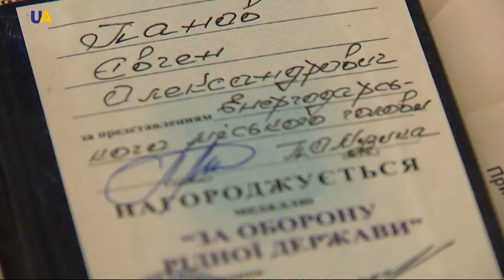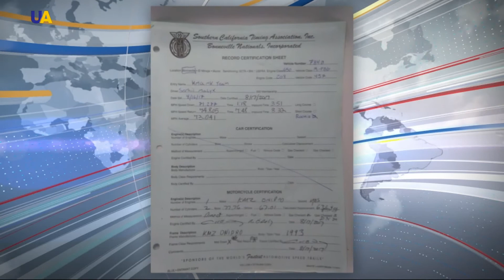Новини 03:00 за 21 серпня 2017 року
Дивіться в цьому випуску: Інформація про те, що сили антитерористичної операції займають нові позиції уздовж  лінії фронту - не відповідає дійсності. Бойовики навмисно випалюють Донбас. Кримські татари провели пам'ятну акцію, присвячену подіям у Москві 1987 року. Так званий, суд Криму продовжив арешт Євгена Панова до 10 жовтня. Єдина в Україні такса, що несе службу, готується до Чемпіонату світу серед собак-рятівників. Киянин Сергій Малик став рекордсменом Бонневілля.